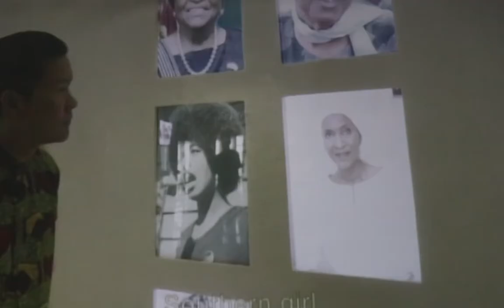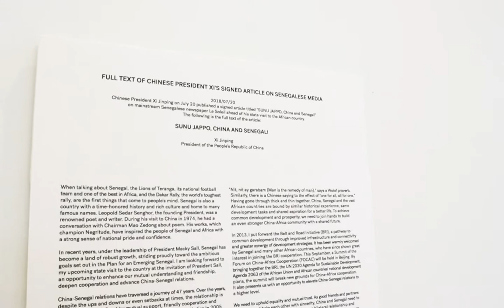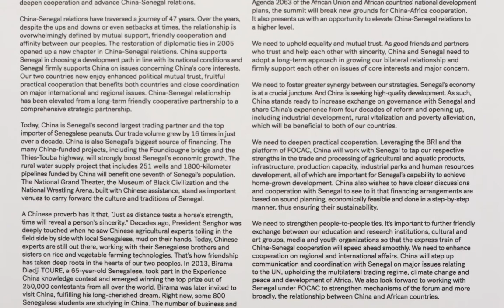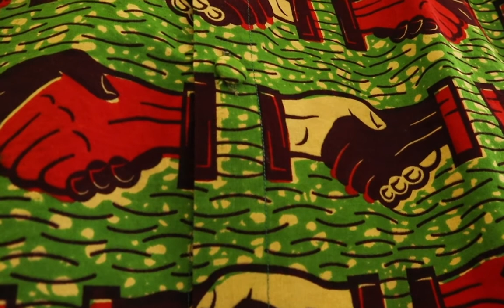Ming Wong on his work "Sunu Jappo/ 手拉手 / Hand in Hand" (2019)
Watch artist Ming Wong talk about his work "Sunu Jappo/ 手拉手 / Hand in Hand" (2019) presented in the exhibition "Cast But One Shadow." The video presentation is part of the exhibition's series of online programs.

"Cast But One Shadow" is the second exhibition of a long-term and iterative research project by Kathleen Ditzig and Carlos Quijon, Jr. that situates Southeast Asia as a compelling coordinate to review the continued resonances of global solidarities. Developed in partnership with KONNECT ASEAN, an ASEAN Foundation arts program funded by the Republic of Korea, this three-year project focuses on Afro-Southeast Asian affinities that emerged from decolonization projects during the Cold War.

"Cast But One Shadow" is on view at the UP Vargas Museum until 15 January 2022.